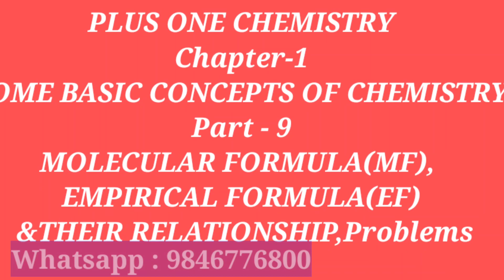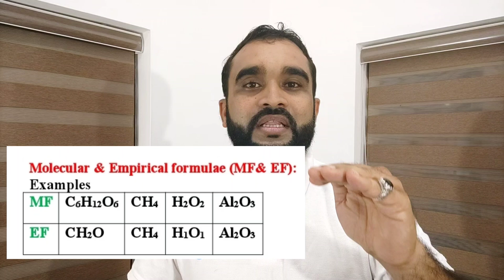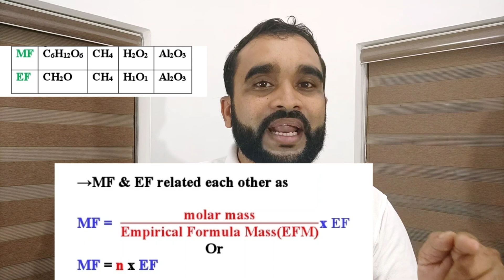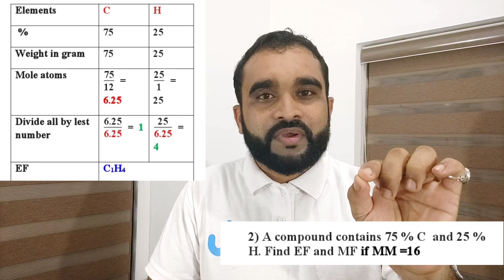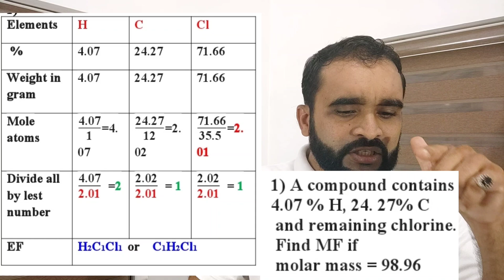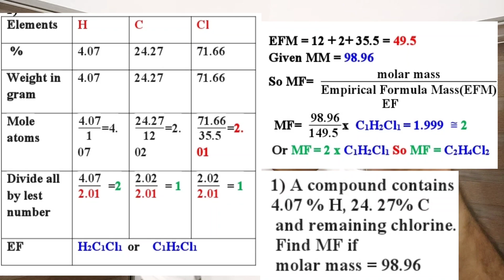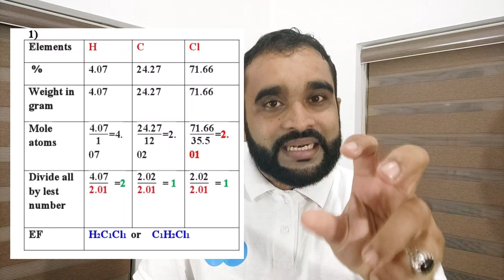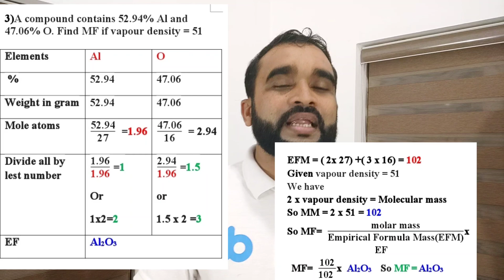victers channel like class# PLUS ONE CHEMISTRY//SOME BASIC CONCEPTS//Part-9//Malayalam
Plus One(+1) Chemistry//Chapter-1//Some Basic Concepts Of Chemistry//Part-9

Molecular Formula(MF)//Empirical Formula(EF)//relations between MF & EF, vapor density & molar mass , Problems based on MF & EF